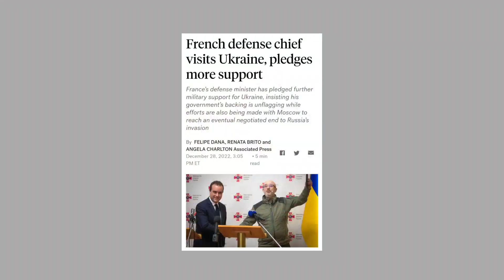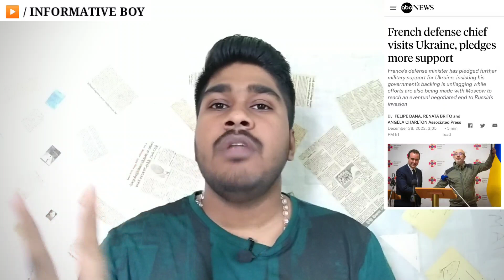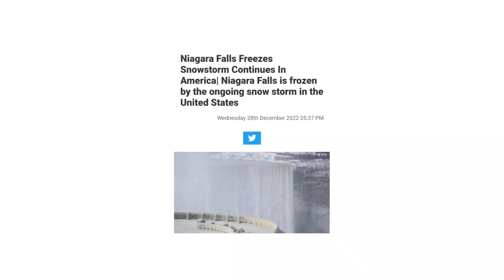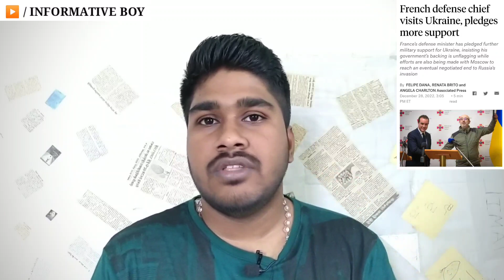கடுப்பேத்தும் வேலை: உனக்கு எமன் நான் தான் - ஆத்திரம் மூட்டும் சீனா | Tamil News | INFORMATIVE BOY